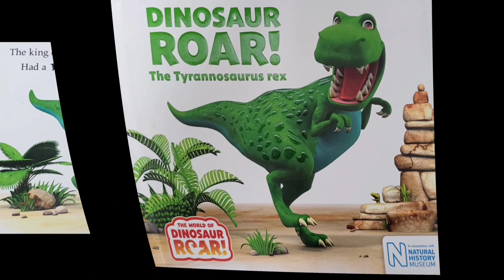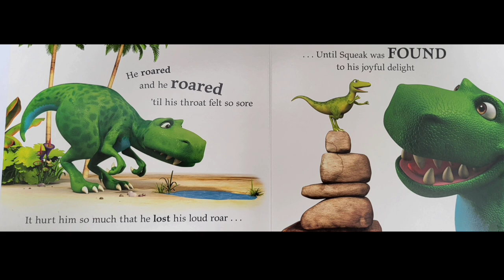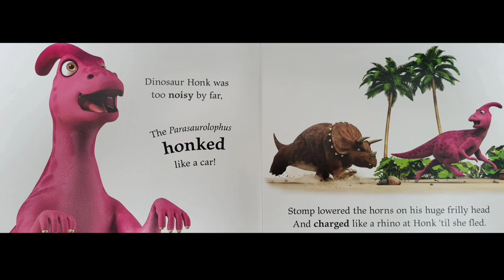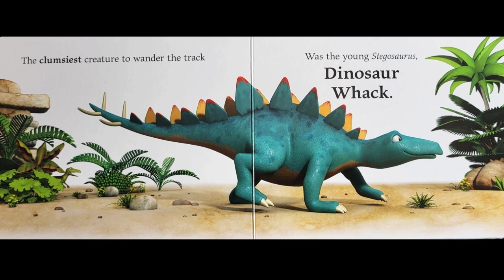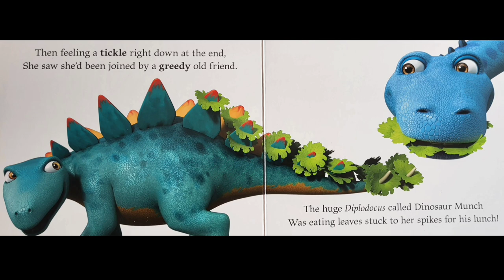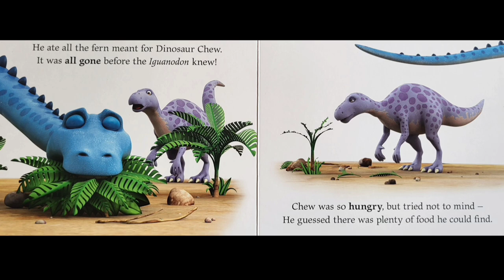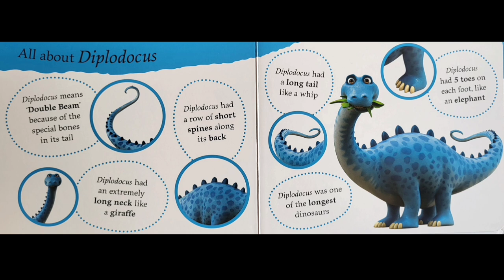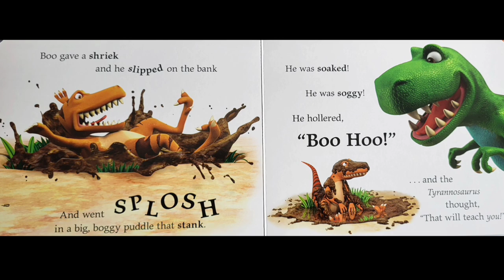Dinosaurs - 5 Story Audiobooks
Dinosaur Stories read aloud with music and sound effects. Featuring T-Rex, Triceratops, Diplodocus, Deinomychus and Stegosaurus.
The world of dinosaur Roar books series by the Natural History Museum.